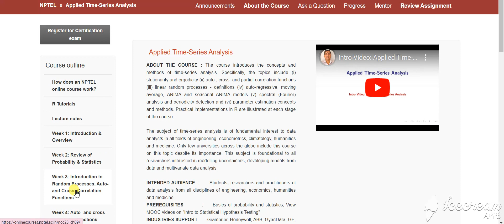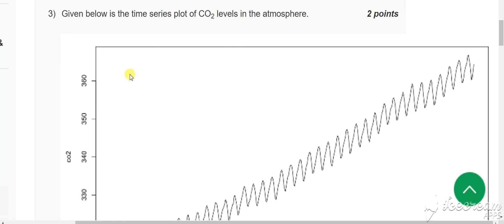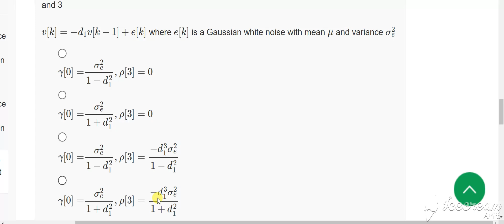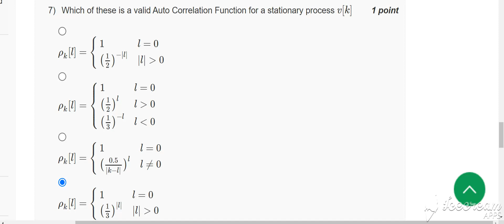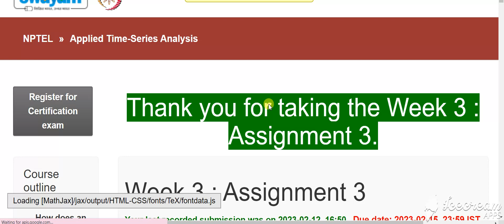🔥100%🔥 💥WEEK 3💥APPLIED TIME- SERIES ANALYSIS ASSIGNMENT SOLUTION💥